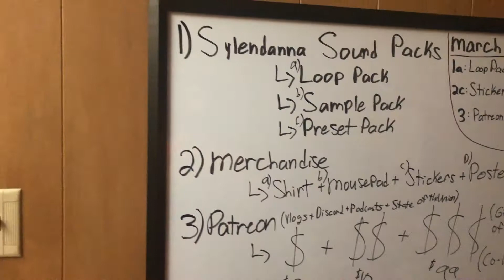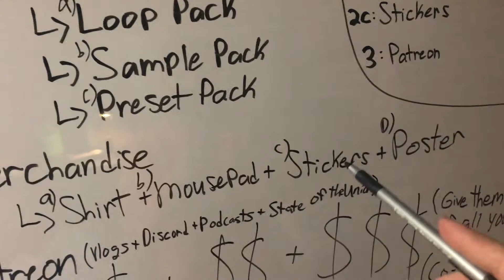Behind The Scenes: Mid February 2022 [Patreon Exclusive Video]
In this video, I set 3 short term goals that i must complete in order to eventually tackle my 3 primary goals that I set for myself this year, those 3 primary goals can be found in my previous 'Behind The Scenes' video below

TIMESTAMPS:
0:00 Intro
0:29 3 Primary Goals
0:39 3 Secondary Goals
1:12 1. Stickers
3:16 2. Patreon
6:26 3. Loop Pack